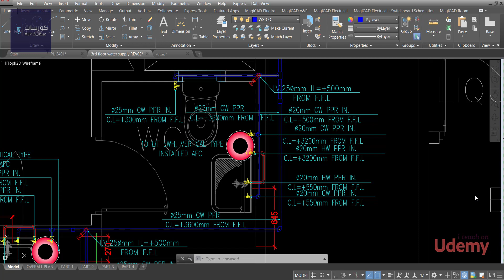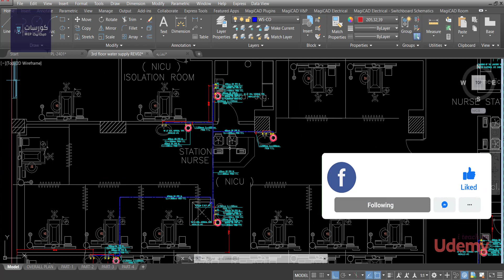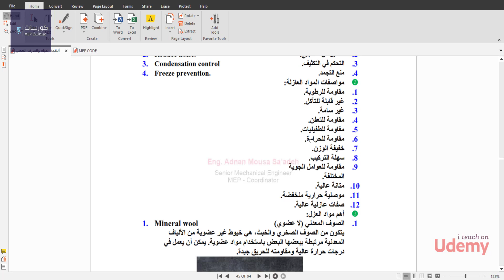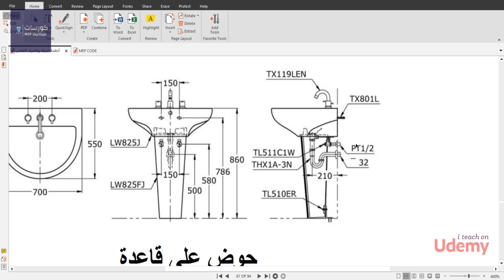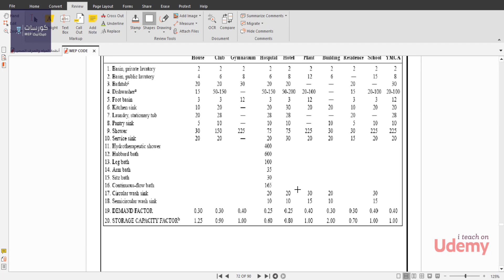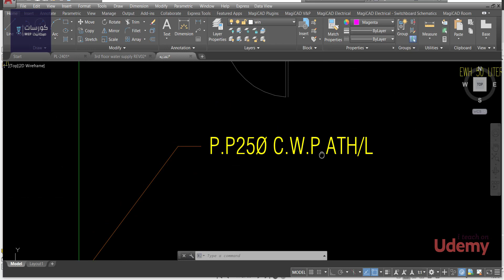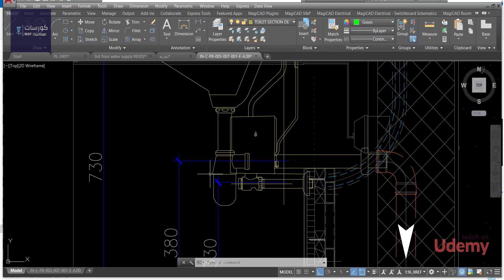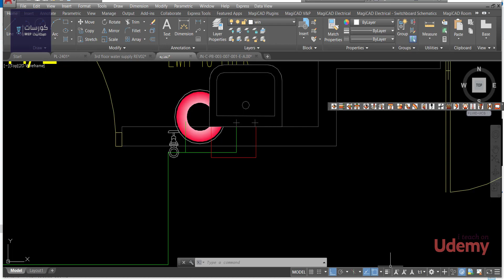المحاضرة الرابعة عشر رسم شبكات التغذية WATER SUPPLY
كورس المكتب الفنى
كورسات هندسية,كورسات هندسية مدنية
رسم شبكات الصرف رسم شبكات التكييف رسم الصاج رسم اعمال الحريق رسم مواسير التغذية
مكتب فني ميكانيكا  تصميم شبكات الحريق,
تنفيذ شبكات الحريق
شبكات الحريق pdf
شبكة الحريق
تصميم شبكات الحريق pdf
تصميم شبكات الحريق
شبكات اطفاء الحريق
انواع شبكات الحريق
شبكات انذار الحريق
تركيب شبكات الحريق
شبكات حريق
شبكة اطفاء الحريق
شبكات مواسير الحريق
تصميم شبكات مكافحة الحريق pdf
اسس تصميم شبكات الحريق من شركة smg
كود شبكات الحريق
شبكة فوهات الحريق
صيانة شبكات الحريق
شبكة رصد حريق محطة مصر
شرح شبكة الحريق
جهاز اطفاء الحريق
شبكة حريق
شبكة الحرائق
حريق شبكات الاتصال
رسم التكييف والتبريد
رسوم التكييف
رسم دائرة التكييف
رسم مخططات التكييف المركزي
تعليم رسم التكييف
كيفية رسم التكييف
رسم توضيحى لدائرة التكييف
رسم مكونات كارتة التكييف
رسم تكييف
رسم تكييف مركزي
رسم صناعي تكييف وتبريد
التكييف مبيبردش
التكييف مبيسقعش
الشيلرات التكييف
عرض التكييف
برنامج رسم دكتات التكييف
رسم بروفايل شبكات الصرف الصحى,
رسم لوحة الصرف الصحي للمنازل,
رسوم الصرف الصحي
الشيلر والمضخات,
الشيلر التبريد,
الشيلر pdf,
الشيلر تكييف,
شرح الشيلر,
مكيفات الشيلر,
مكونات الشيلر,
مكيف الشيلر,
كيف يعمل الشيلر,
شرح نظام الشيلر,
نظام الشيلر,
شرح مكونات الشيلر,
طريقة عمل الشيلر,
شحن الشيلر,
الشيلرات المركزية,
الشيلرات pdf,
الشيلرات التكييف,
شرح الشيلرات,
طريقة عمل الشيلرات,
صيانة الشيلرات,
اعطال الشيلرات,
التكييف المركزي الشيلر pdf,
التكييف المركزي الشيلر